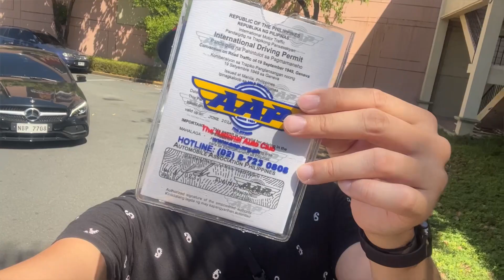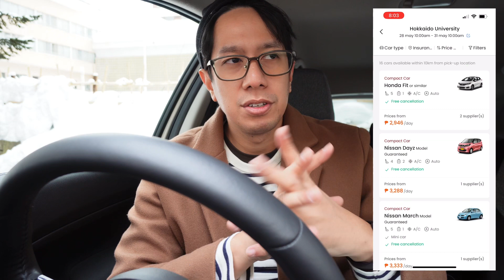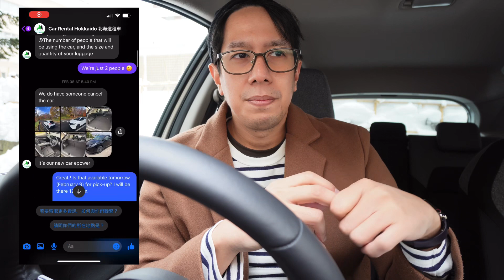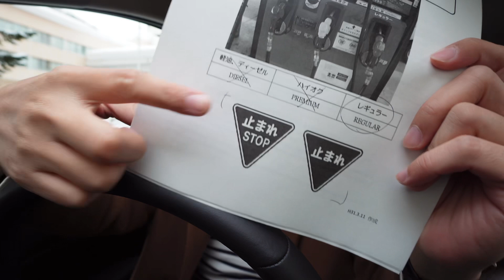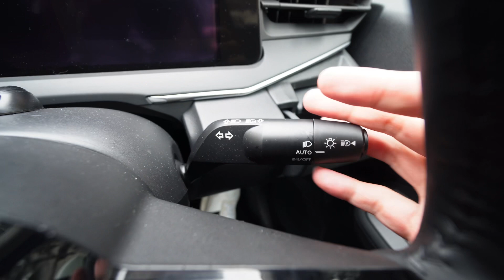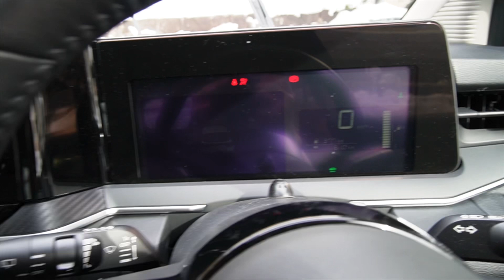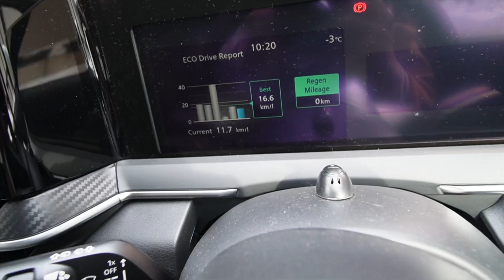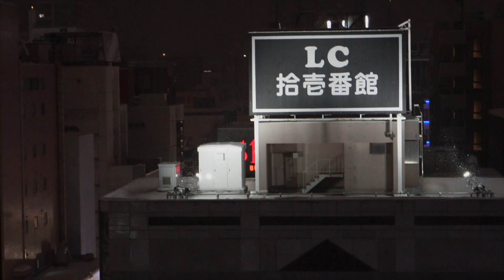SAPPORO Rental Car! // Tips Rental Experience 🇯🇵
How to survive: Renting a Car in Japan and Driving ❄️(Winter in Hokkaido) :)